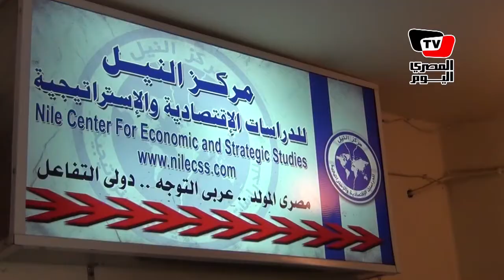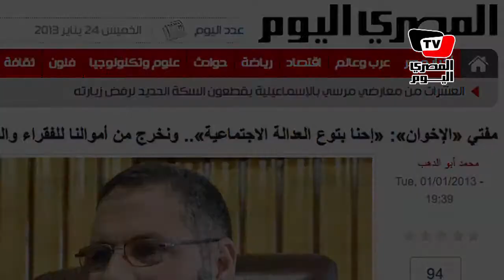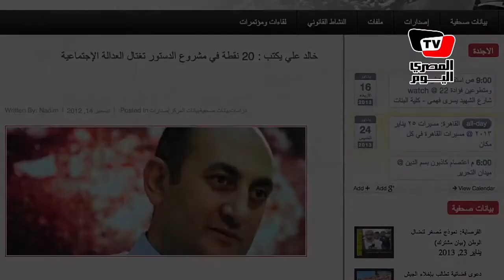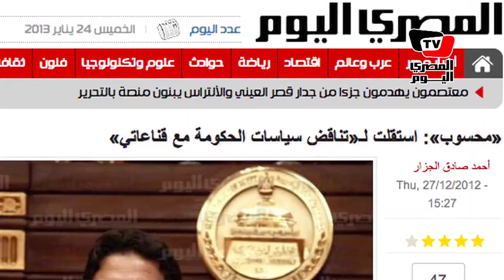«العدالة الاجتماعية».. الفريضة الغائبة في الثورة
عامان مرا على ثورة يناير و مازالت أهم مطالب الثورة لم تتحقق ، فشعار «عيش حرية عدالة اجتماعية » التي خرجت الجماهير لم يتحقق بعد
عبدالخالق فاروق الخبير الاقتصادي يرى إن النظام الحالي تحت عباءة الإخوان المسلمين ينتهج نفس مسار النظام السابق لمبارك في الانتصار لرجال الأعمال
في حين يرى  المحامي خالد علي إن الدولة المصرية مازالت تعاني من نفس أسلوب تفكير النظام السابق و إنها لم تتخذ اجراءات لاسترداد الأموال المصرية في الخارج